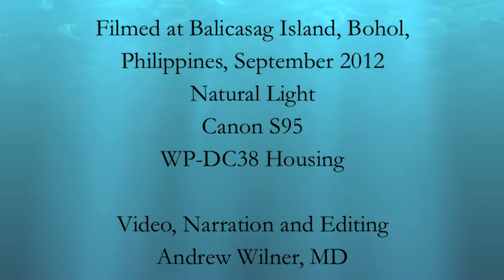Spotted Garden Eels, Heteroconger hassi